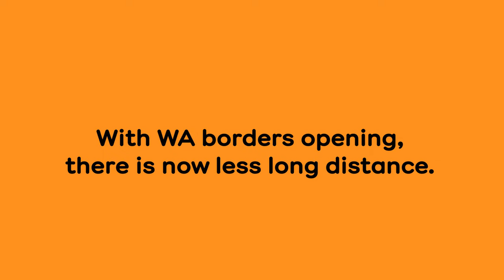Welcome back to the West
There's less long distance now that Western Australian borders are open. ✈️ We welcomed friends and family back with a few local goodies from across WA. 🧡 Welcome (back) to the west!